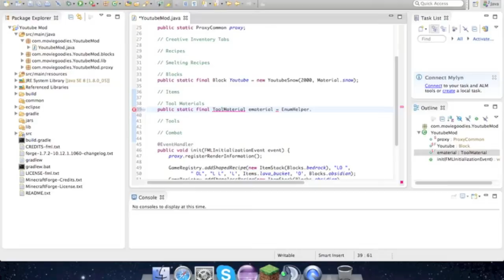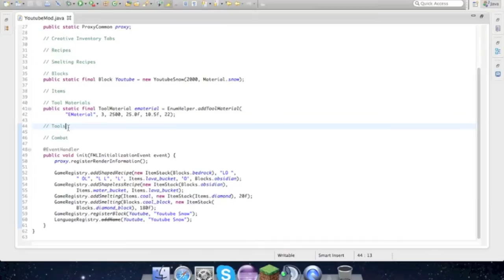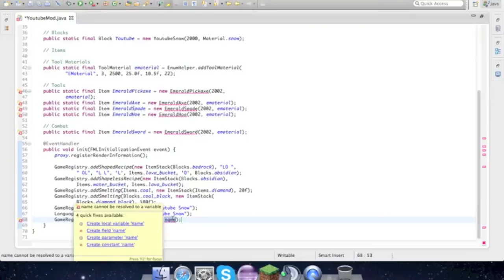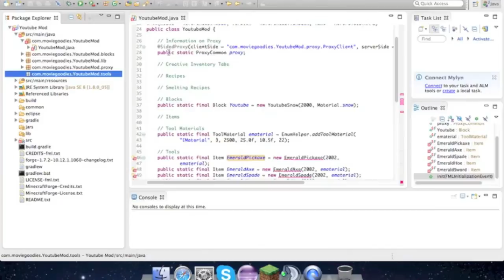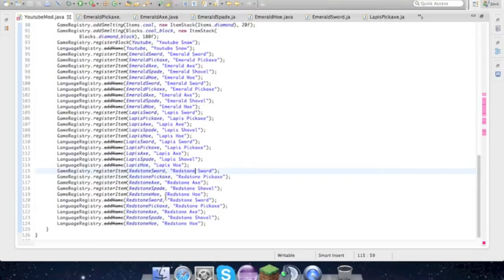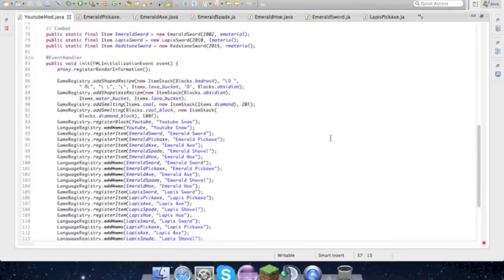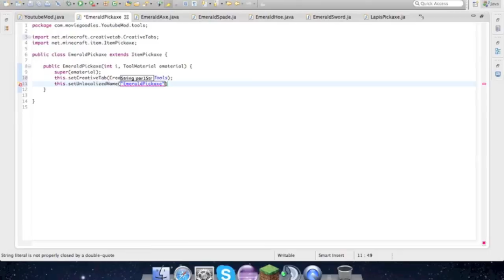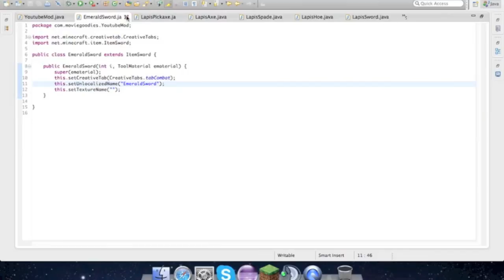How To Make A Minecraft Mod 1.7.2 (Mac) Ep 4: Adding Items!!!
Today, I show you guys how to add your own items! Enjoy!